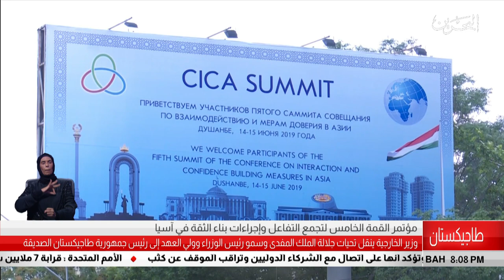البحرين مركز الأخبار : مؤتمر القمة الخامس لتجمع التفاعل وإجراءات بناء الثقة في آسيا سيكا 15-06-2019